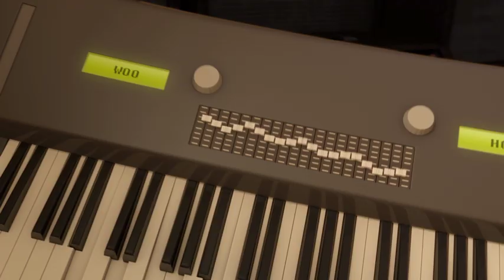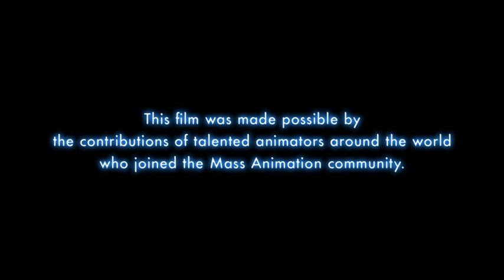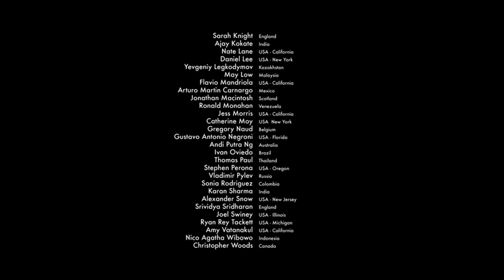Live Music [Full Short Film]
LIVE MUSIC was made by a global community of 51 animators from 17 countries brought together by Mass Animation on Facebook. It tells a "West Side Story" of rebellious love between Riff, a backroom rock 'n' roll guitar, and Vanessa, the uptown violin of his dreams, that is mistakenly started by a ring-tone.